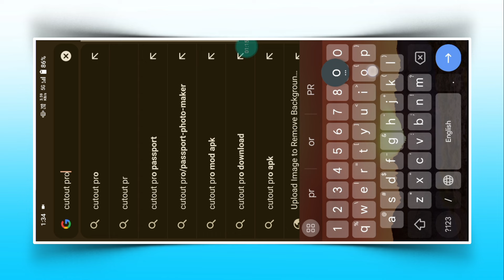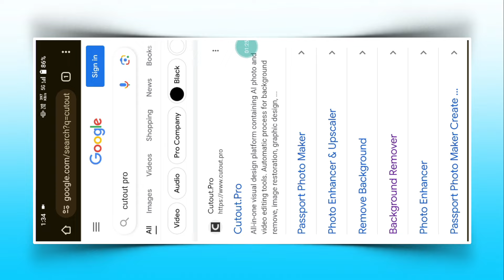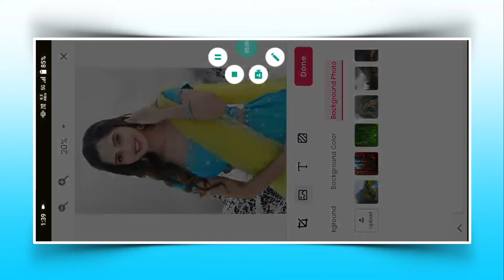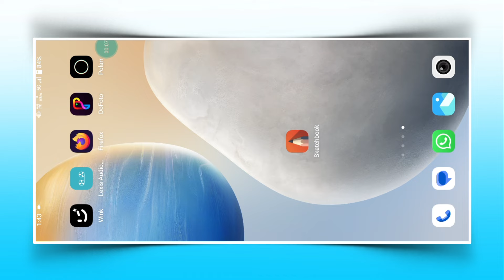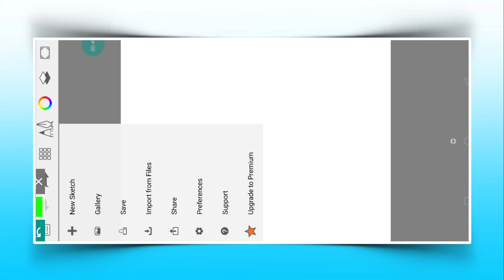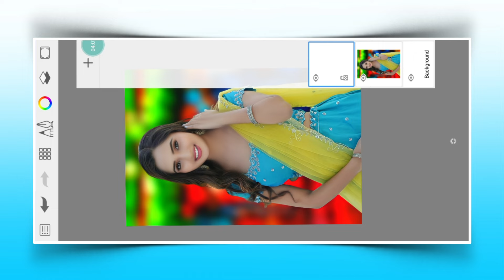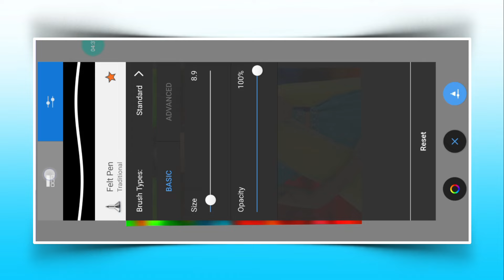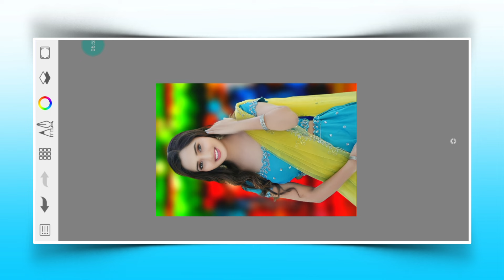सबसे Best | One click online cb photo editing 2024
Your Queries ✅

online photo editing websites
online photo editing face smooth
one click cb editing websites
one click mein cb editing kaise kare
1 click cb photo editing
1 click cb photo editing app
1 click mein cb editing
1 click mein cb editing kaise kare

✳️✳️✳️ USE WEBSITE FOR VIDEO  ✳️✳️✳️
                         { Cutout Pro }

Hashtags...